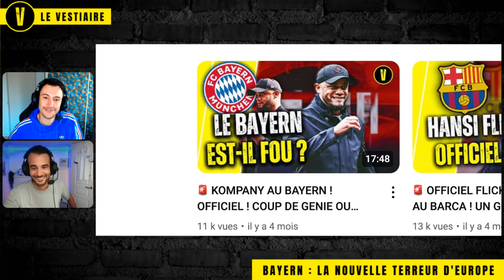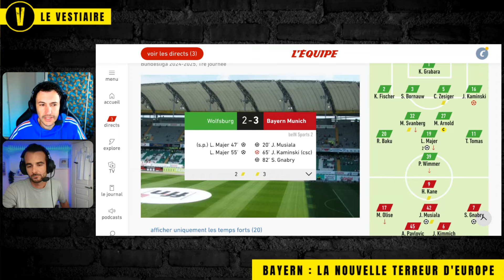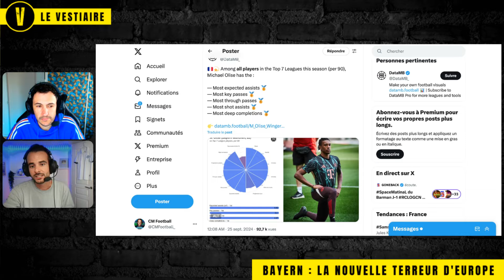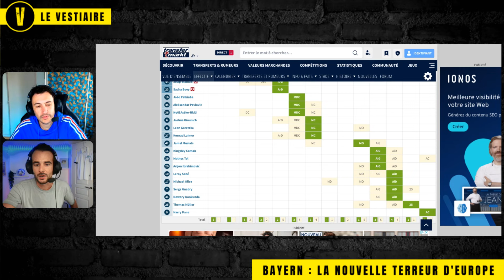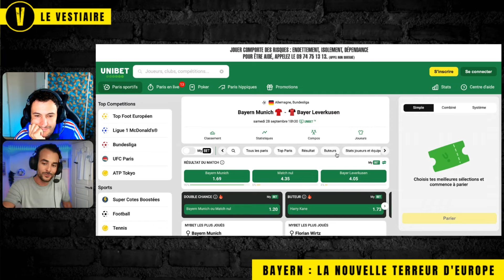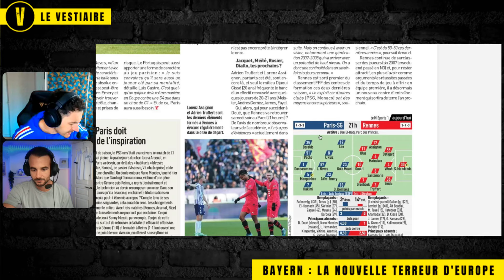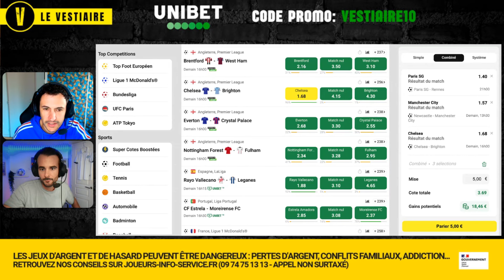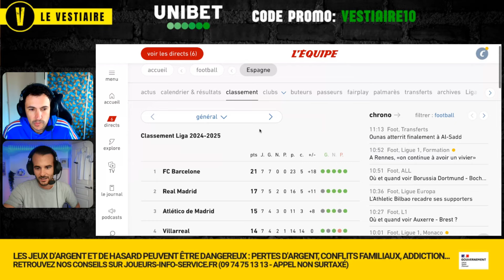🔥 Comment le BAYERN terrorise de nouveau l'EUROPE ? (Tour d'Europe)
Le BAYERN domine la BUNDESLIGA avec Kompany, Kane, Olise et Musiala ! Alors que le TOPSPIEL Bayern - Bayer Leverkusen se joue se week-end, comment KOMANY a transformé cette équipe ?